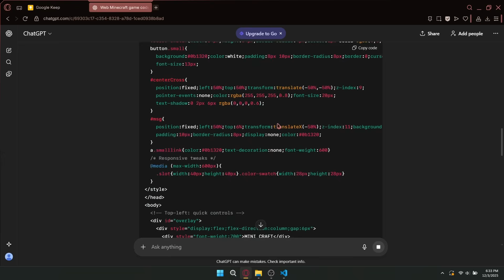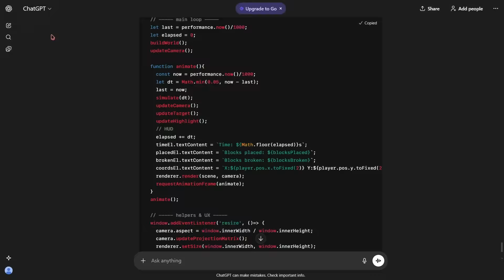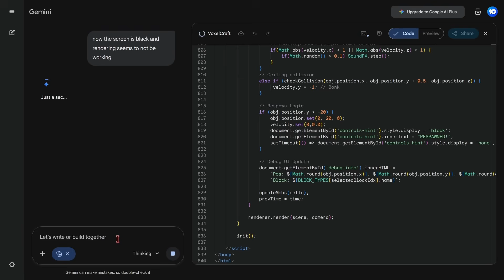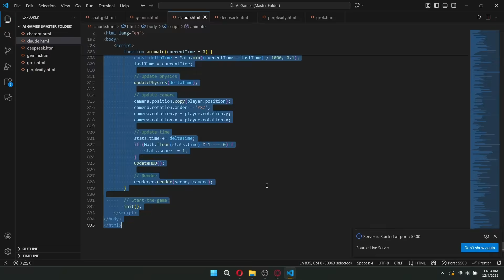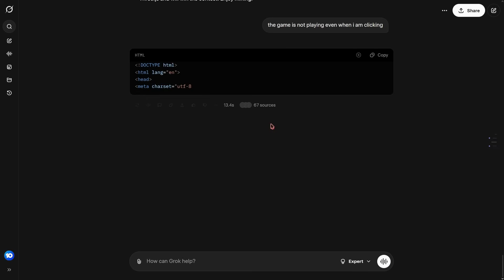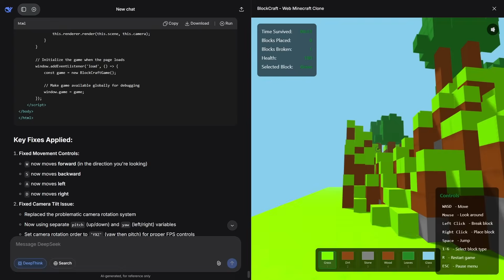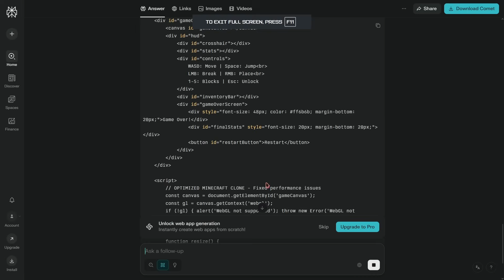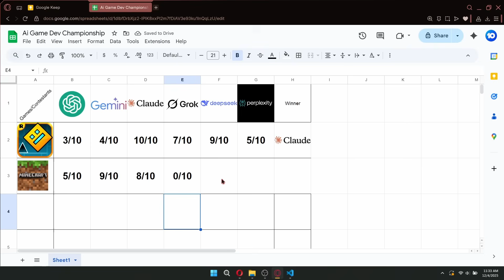I Made 6 Ais Compete To Make The Best Minecraft From Scratch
I have the top 6 performing ai chat bots that we use in our everyday life and make them compete in a championship of game development.

why am i doing this? because the usual ai test do not work well enough in evaluating the capabilities of these ai and also to test out the fire power that these companies provide at the finger tips of their users.

in this one, we are making geometry dash and we will be making even more videos later.

Timestamps:
00:00 intro
00:19 Chatgpt
01:56 Gemini
03:33 Claude
05:01 Grok
06:24 Deepseek
07:55 Perplexity
09:30 Results